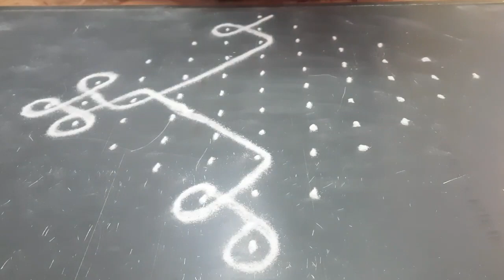11×1 chukkala muggulu | Kambi kolam | melikala muggulu | sikku kolam | ‎‎@Abi_Kolangal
11×1 chukkala muggulu | Kambi kolam | melikala muggulu | sikku kolam | ‎‎@Abi_Kolangal